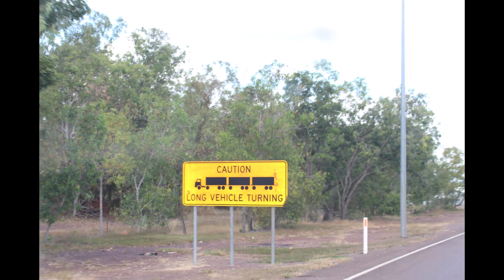32 - 7th June, Darwin, Wave Pool and Humpty Doo Hotel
Hi Everyone. These are photos of our Big Lap around mainland Australia (so far).